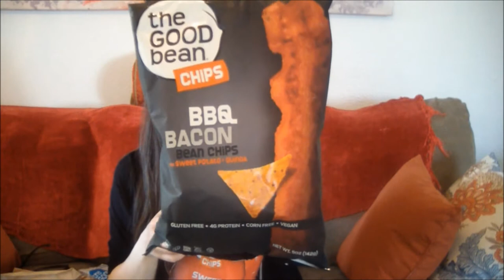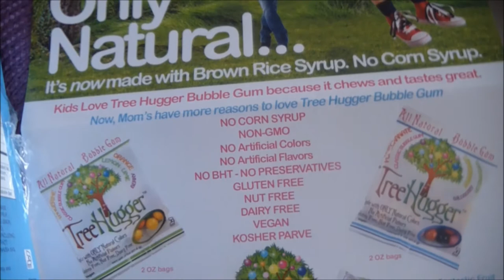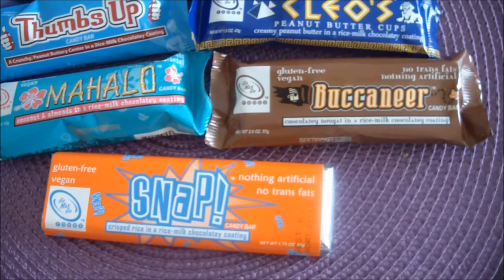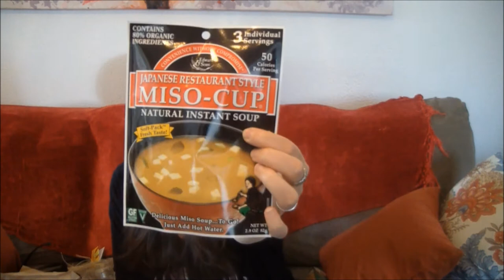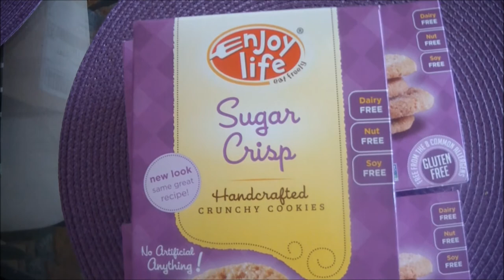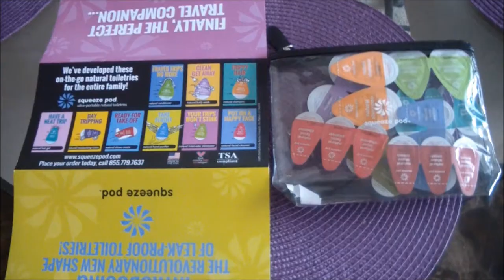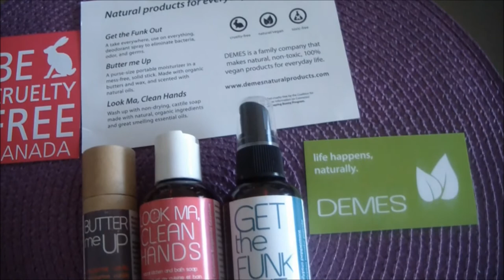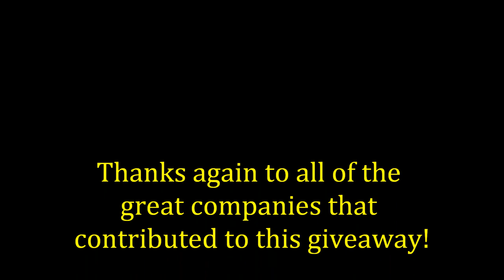HUGE VEGAN GIVEAWAY!!! + Extra Bonus (closed)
***READ ME***
Rules of contest.
*To enter to win you have to do 3 things-

*You will have up until 11pm Monday May 4th, 2015 to enter. After that I will be picking a winner (and a second winner) and will have the video up announcing the winners on Tuesday. This giveaway is 100% free, shipping charges will be paid for by me.
*Sorry, but this giveaway is only available to those in the US and Canada.

Check out all of the great products I mentioned!

Thank you again so much to all of the companies that contributed awesome vegan products and made this giveaway possible!

*Sorry if I mispronounced any companies names.

I planned on doing this video sooner, but had technical difficulties with everything under the sun when it came to making this video. From getting sick, to filming, editing, uploading. It was a big to do, but I finally got it up. The video still didn't come out how I would have liked, some clips got caught short and the video was tweaking out here and there. Sorry about that, but I just wanted to get it up and do the giveaway already.